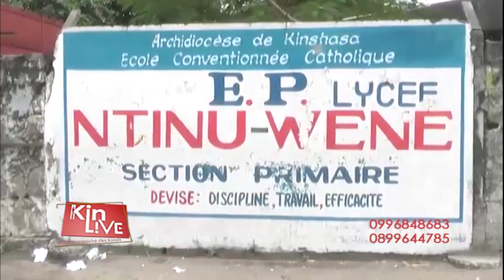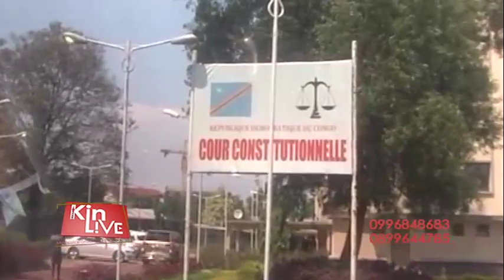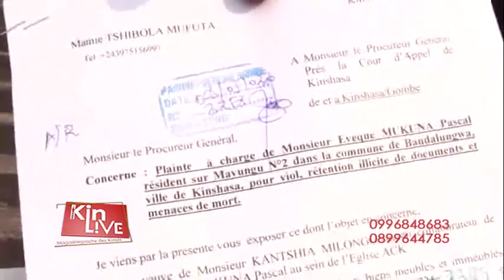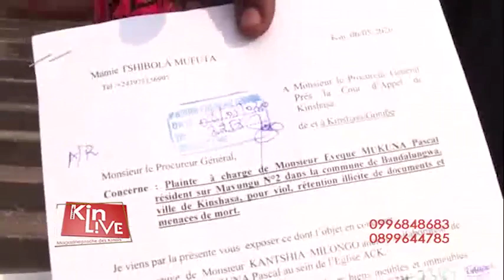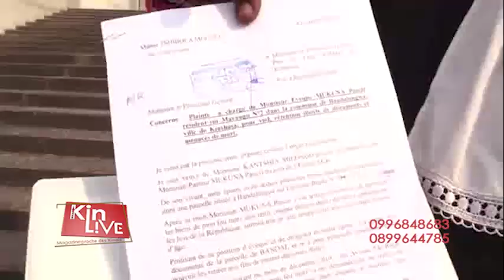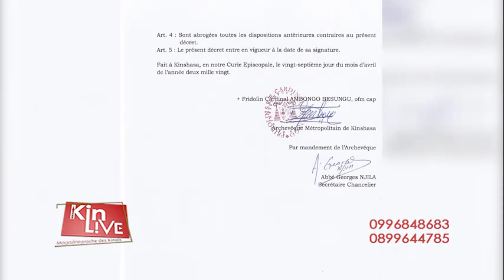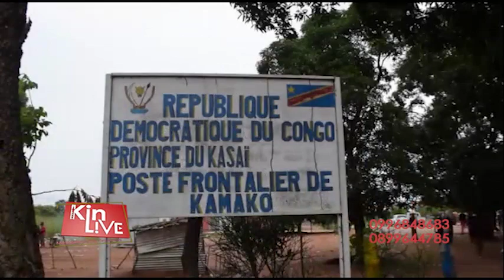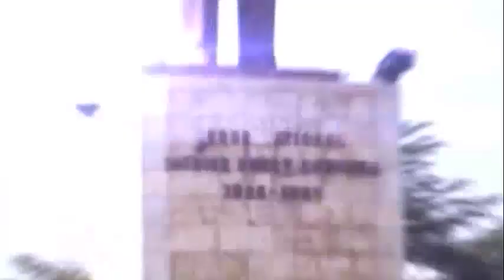RDC: FELIX TSHISEKEDI VISITE LES MALADES DE CORONAVIRUS